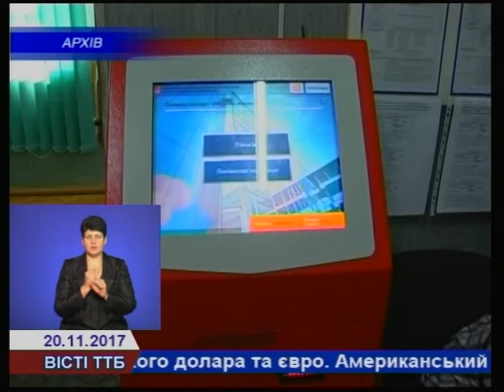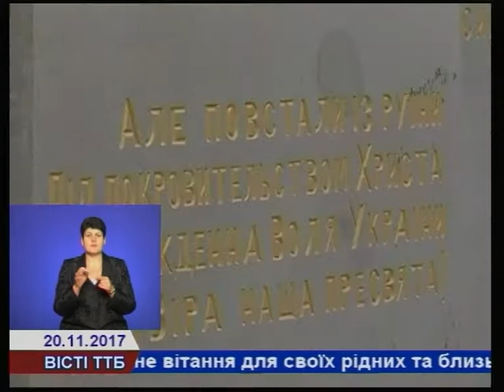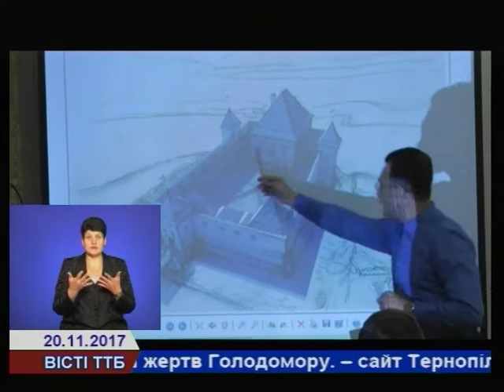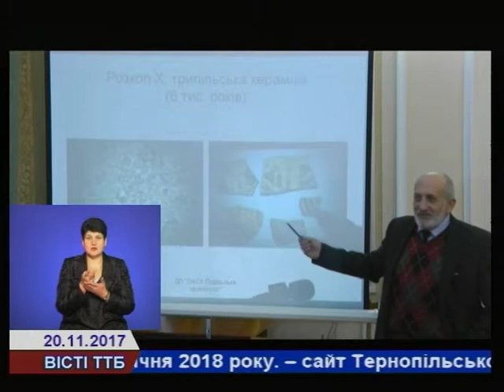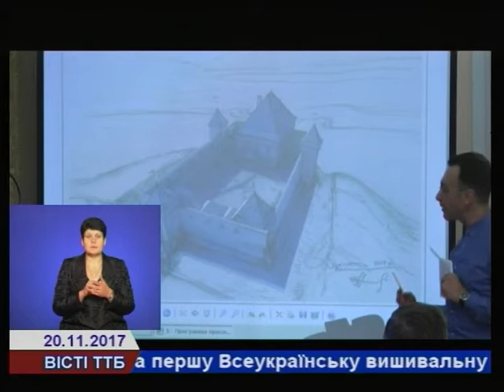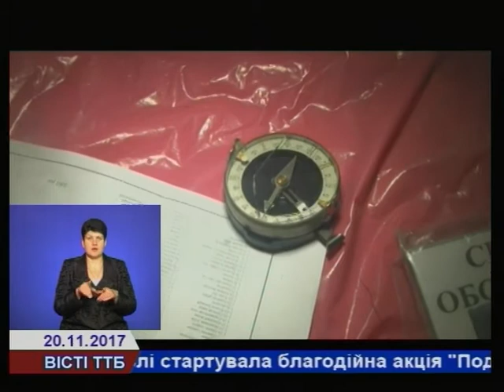Вісті 20 11 2017